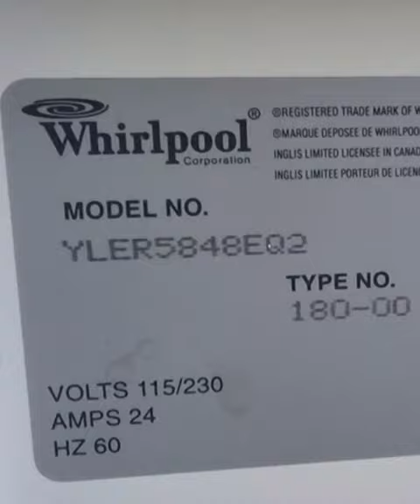Whirlpool Dryer - Copper or Aluminium Motor?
Scrapping a Whirlpool Dryer model YLER5848EQ2 to see whether the motor windings are copper or aluminium.
Link to the Scrapadilly Acres Discord server:
Come on in and chew the fat, learn and share tips and tricks, and tell us how you really feel.

AI Filler

Disassembling or scrapping a Whirlpool dryer involves several steps and safety precautions. Here is a general guide on how to scrap a Whirlpool dryer:

Safety Precautions:
Disconnect Power: Unplug the dryer from the electrical outlet or turn off the circuit breaker to ensure your safety.
Wear Safety Gear: Wear gloves to protect your hands and safety goggles to shield your eyes from dust and debris.
Secure the Dryer: Make sure the dryer is stable and won't tip over during disassembly.
Tools: Gather necessary tools like screwdrivers, pliers, and a socket wrench set.
Steps to Scrap a Whirlpool Dryer:
Remove the Front Panel:

Open the dryer door and locate the screws securing the front panel.
Unscrew these screws and lift the front panel off. Some models might have clips; use a putty knife to release them.
Disconnect Wires:

Take a picture of the wiring or make a note of the connections.
Disconnect the wires attached to the door switch, moisture sensor, and other components.
Remove the Drum:

Release the belt tension by moving the idler pulley or loosening the tensioner screw.
Lift the drum out of the dryer cabinet.
Take Out the Motor and Blower:

Locate the motor and blower assembly, usually at the back of the dryer.
Disconnect the wires connected to the motor.
Unscrew the motor and blower assembly from the housing.
Separate Components:

Remove the heating element, thermostats, and other valuable components.
Separate the metal and plastic parts. Metal parts can be taken to a scrap yard.
Remove the Control Panel:

If you want to keep the control panel, unscrew it from the top of the dryer.
Remove the Remaining Cabinet:

Unscrew any remaining screws securing the metal cabinet.
Disassemble the cabinet into smaller pieces for easier transportation.
Dispose of Parts Responsibly:

Dispose of non-recyclable parts properly according to local regulations.
Take recyclable parts like metal to a scrap yard or recycling center.
Clean the Area:

Sweep and clean the area where the dryer was disassembled, ensuring no small parts or debris are left behind.
Remember, specific models might have slight variations in their construction, so always consult the user manual if available. Additionally, be mindful of local regulations and guidelines regarding the disposal and recycling of electronic appliances.